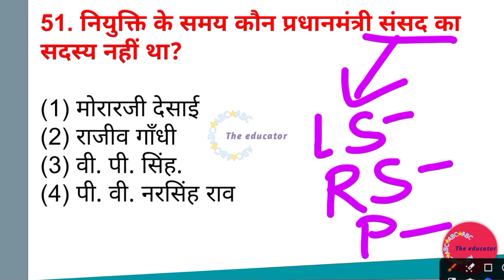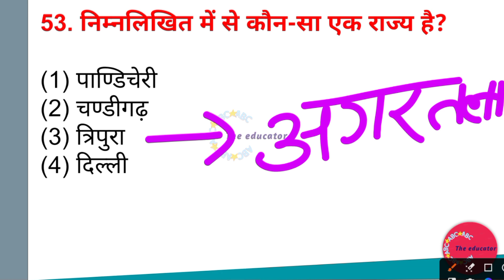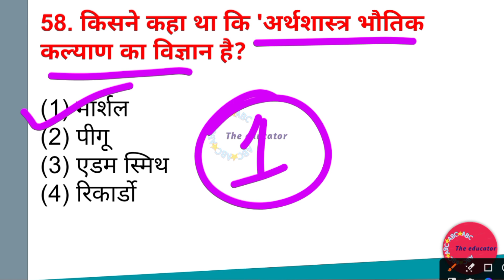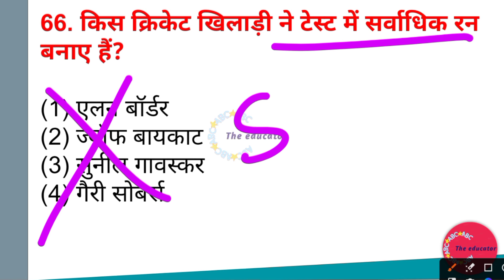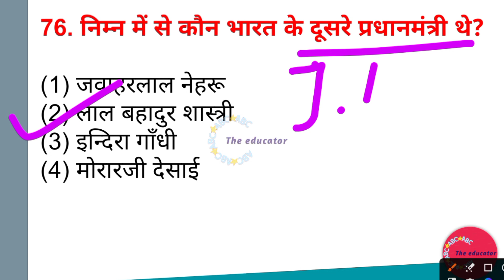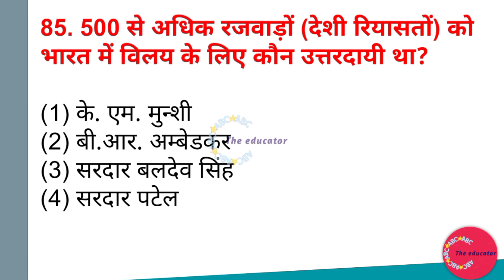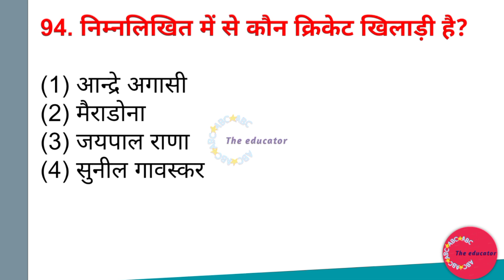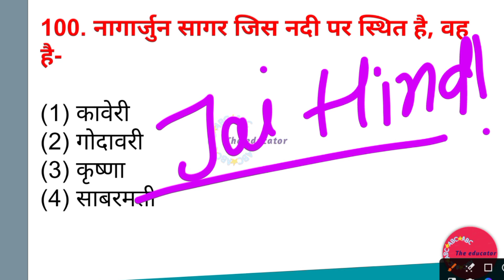JSSC EXCISE CONSTABLE CLASSES | EP -05